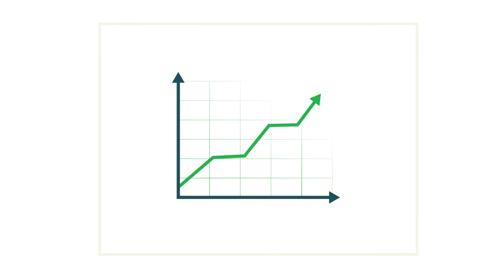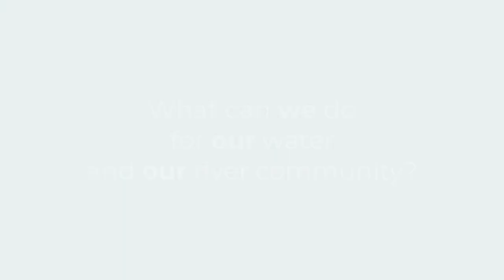[aqua] The human system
This is a video of the course "Aqua MOOC - Participatory Engagement with Water"